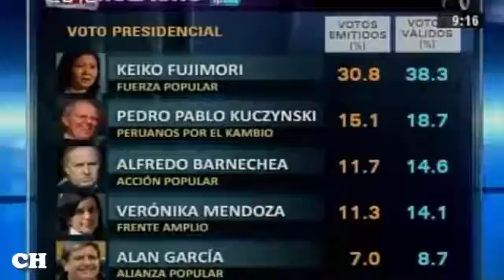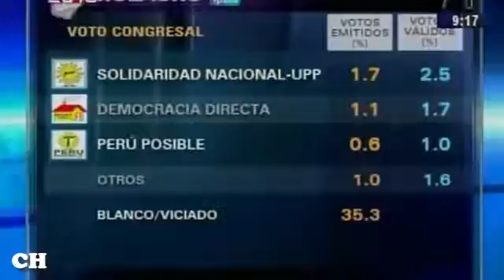Encuesta nacional Ipsos: Keiko 30.8% PPK 15.1% Barnechea 11.7% Mendoza 11.3% Alan 7%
El nuevo estudio de Ipsos Perú, dado a conocer hoy, incluye las preferencias electorales presidenciales y congresales.
Trabajo de campo: 15, 16 y 17 de marzo de 2016.
CH